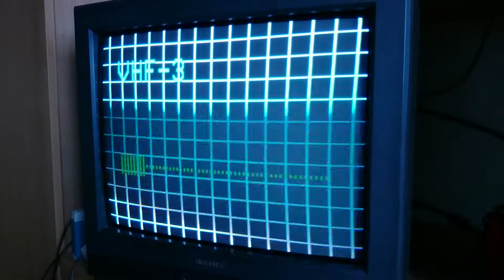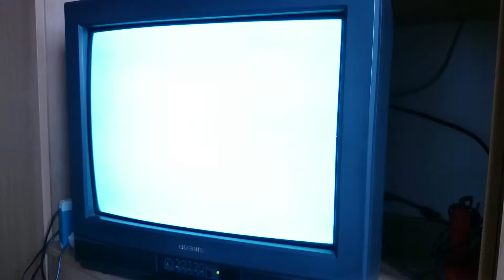Telewizyjny generator serwisowy typ K950 MeraTronik (1977r)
Telewizyjny generator serwisowy K950 (kratka, czarne i białe tło)
Tester pozwala na ustawienie prawidłowej geometrii obrazu oraz zbieżność w telewizorach kineskopowych.